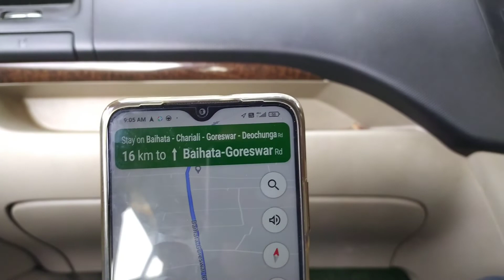Explore To.......Bogamati🔥🔥( "Let's Go" ) Dhamaka Vlog - by Bikash Deka........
Hei Gys, ❤

Explore To. Bogamati🔥🔥( "Let's Go" )

Please  Follow  Me  On  This  Platforms:---

lots of ❤